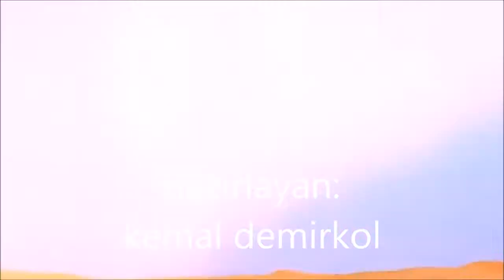paul mauriat -- dès que je me réveille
Le Grand Orchestre De Paul Mauriat ‎– Love Is Blue
Label:
Philips ‎– 844 733 BY
Format:
Vinyl, LP, Album
Country:
France
Released:
1968
Genre:
Pop, Stage & Screen
Style:
Easy Listening